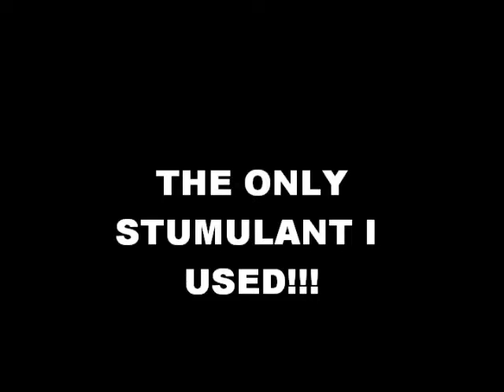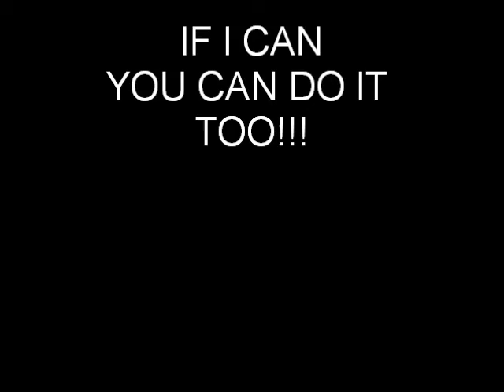powerlifting metamorphose csm